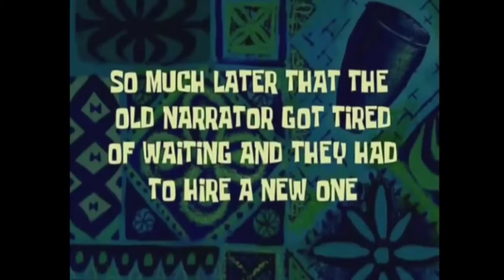Das GEHEIMNIS VERDICHTET SICH! | Boris and The Dark Survival Playthrough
Über Boris and The Dark Survival:

Play as Boris the Wolf, the cartoon companion of Bendy, as you hunt throughout the abandoned cartoon studio for the supplies Boris needs to keep going. You’re not alone! The monstrous Ink Demon stalks you at every turn. Beware the sound of his beating heart as he creeps up from behind and catches you in his dripping gaze. No where is safe. Yet secrets lie in wait for those adventurous enough to seek them out.

• Outrun the Ink Demon or become his next victim.
• Scavenge for supplies and keep yourself on the move.
• Carefully watch your stamina and stop to eat every chance you get.
• Discover hidden unlockables stashed away in the shadows.
• Unveil more of the shadowy backstory of Joey Drew Studios.

Will you brave the evil lurking in the studio? Will you conquer this Dark Survival?

Boris is counting on you.